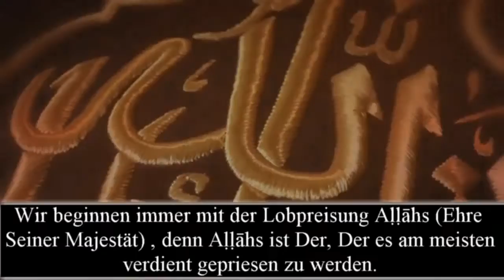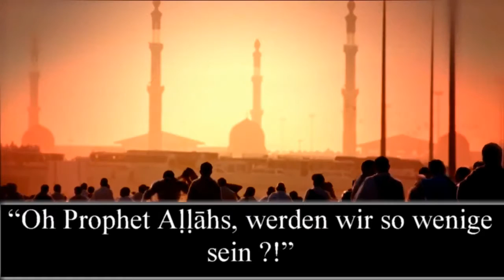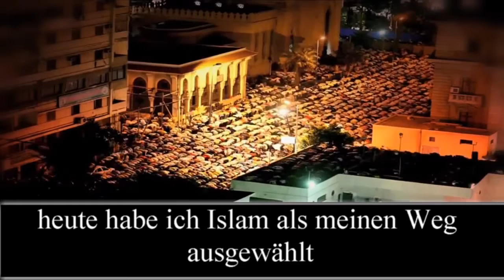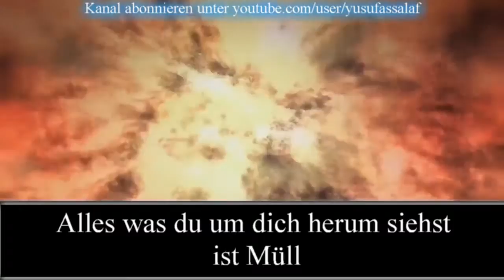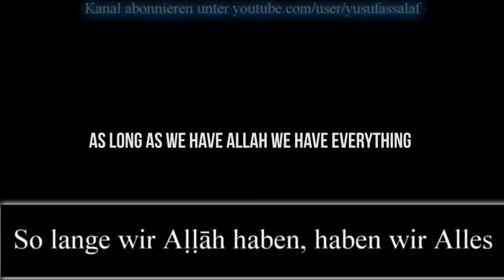Unsere einzige Hoffnung || Aufruf an Alle Gläubigen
ثَوْبَانَ قَالَ قَالَ رَسُولُ اللَّهِ صَلَّى اللَّهُ عَلَيْهِ وَسَلَّمَ يُوشِكُ الْأُمَمُ أَنْ تَدَاعَى عَلَيْكُمْ كَمَا تَدَاعَى الْأَكَلَةُ إِلَى قَصْعَتِهَا فَقَالَ قَائِلٌ وَمِنْ قِلَّةٍ نَحْنُ يَوْمَئِذٍ قَالَ بَلْ أَنْتُمْ يَوْمَئِذٍ كَثِيرٌ وَلَكِنَّكُمْ غُثَاءٌ كَغُثَاءِ السَّيْلِ وَلَيَنْزَعَنَّ اللَّهُ مِنْ صُدُورِ عَدُوِّكُمْ الْمَهَابَةَ مِنْكُمْ وَلَيَقْذِفَنَّ اللَّهُ فِي قُلُوبِكُمْ الْوَهْنَ فَقَالَ قَائِلٌ يَا رَسُولَ اللَّهِ وَمَا الْوَهْنُ قَالَ حُبُّ الدُّنْيَا وَكَرَاهِيَةُ الْمَوْتِ

Thawban, radiallahu ‘anhu überlieferte, dass der Gesandte Allahs, sallallahu aleihi wa sallam , sagte: „Bald werden Nationen sich einander einladen. Sie werden über euch herfallen und euch zerstören, wie bei Leuten, die andere einladen und über eine Speise herfallen.“ Es wurde gesagt: „Wird dies geschehen, weil wir zu jener Zeit gering an Zahl sein werden?“ Er Sas sagte: „Nein, vielmehr wird eure Anzahl groß sein, jedoch werdet ihr wie der Schaum auf dem Meer und schwach wie Stöcke und Strohhalme sein. Allah- Erhaben ist Er wird die Furcht und die Angst der Feinde gegenüber euch aus ihren Herzen entfernen, und Er wird eure Herzen mit Wahn (Schwäche) füllen.“ Jemand fragte: „O Gesandter Allahs! Was ist wahn?“ Er antwortete: „Die Liebe für die Welt und die Abscheu vor dem Tod.“ (Sahih: Überliefert bei Abu Dawud (Nr. 4297), Ibn Ashakir in Tarikh Dimashq (2/97/8)und anderen. Es wurde authentifiziert von Al-Albani in as-Sahihah (Nr. 958).